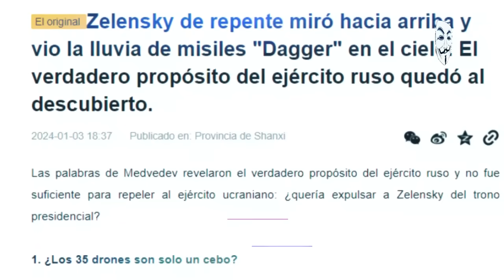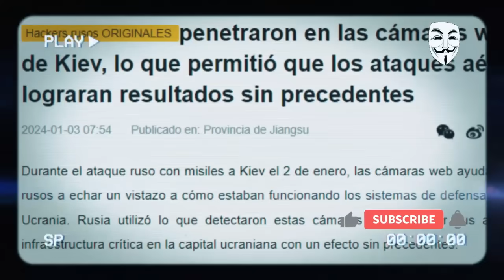✅💥ULTIMO. RUSIA HIZO PAGAR A LA OTAN. ¡COBRA VENGANZA POR BELGOROD!